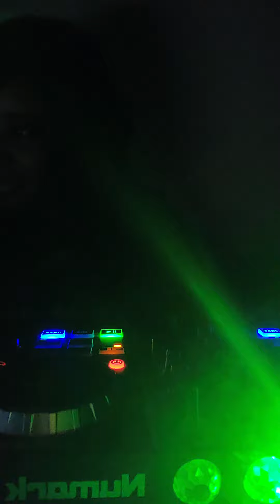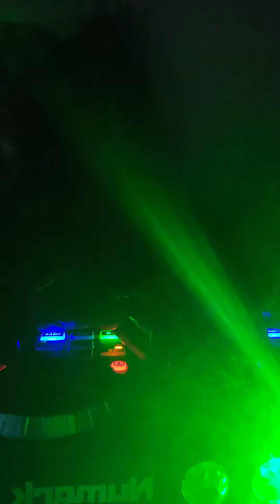The blues (Knowno Inspiration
So good for the soul.yezzz the blues.